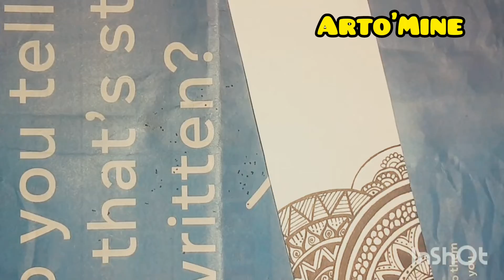How to make a MANDALA bookmark || Bookmark series 4/5 || First video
Hello!!

Hope you are doing well. Stay safe as the cases are rising steeply. In this video, as the thumbnail says I have made a mandala bookmark using some very simple patterns.  You can make one such for yourself or to gift it to your friends, family and near and dear ones. This can be a personalised gift plus easy peasy to make. Share in comments if you tried making one. would love to hear your experience. Thank you for visiting. Keep visiting. Lots of love for you.